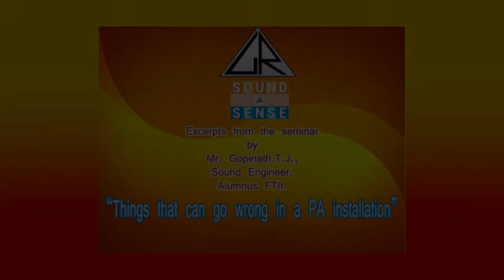സ്പീക്കറിന്റെ വലുപ്പവും അതിന്റെ പ്രകടനവും തമ്മിലുള്ള ബന്ധം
Things that can go wrong in a PA installation
പി.  എ. സിസ്റ്റം ഇൻസ്റ്റാൾ ചെയ്യുമ്പോൾ  സംഭവിക്കാവുന്ന പിഴവുകൾ
Relationship between speaker size and its performance

Excerpts from the seminar by Mr. Gopinath T.J., Sound Engineer, Alumnus FTII.